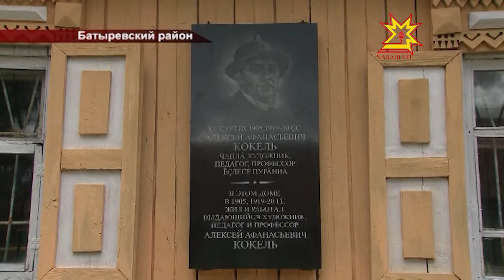В Батыревском районе подвели итоги Кокелевского международного пленэра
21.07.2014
В селе Тарханы в этом году собрались художники из семи российских регионов. К примеру одна из участниц приехала в Чувашию из Симферополя.